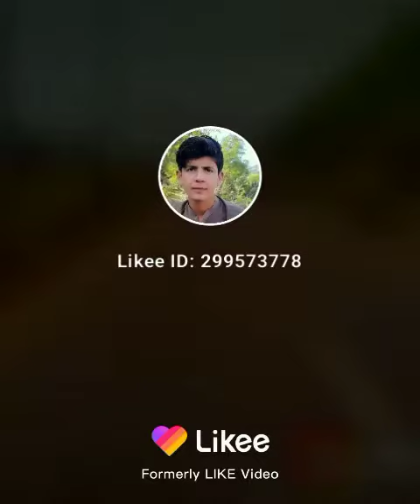hussin aseer best song bravi